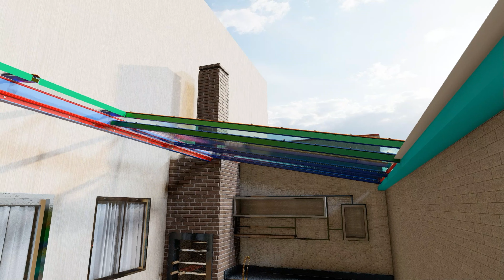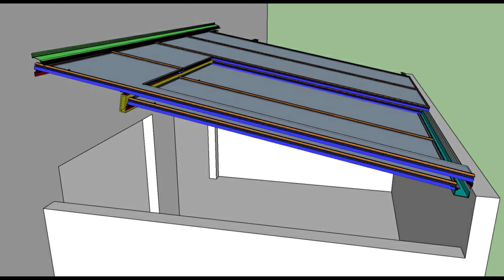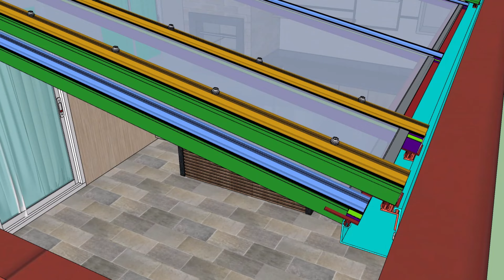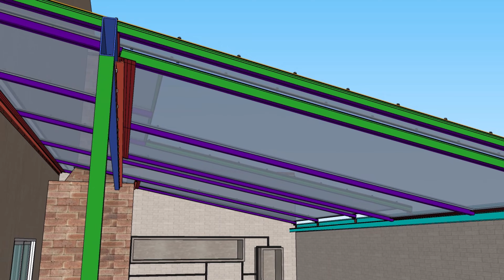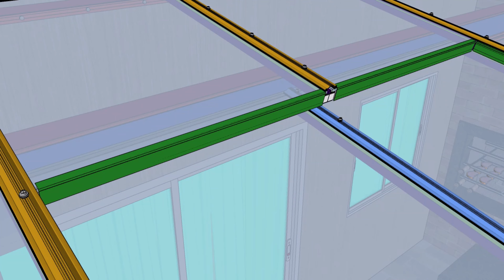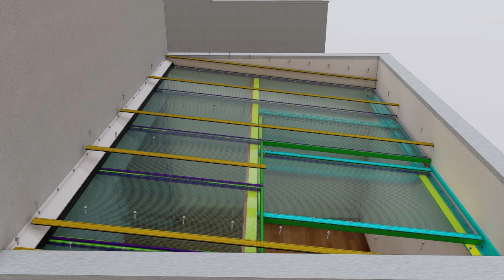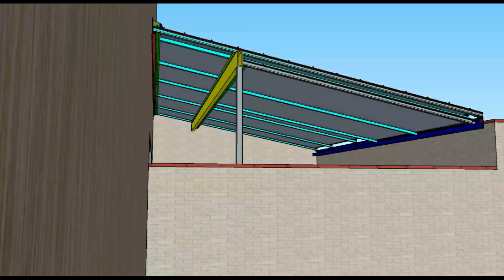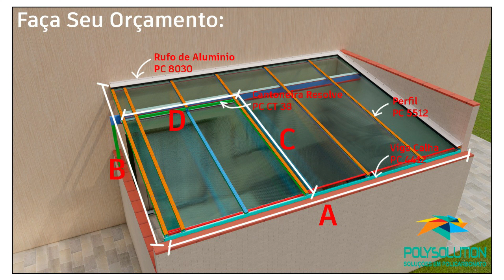Cobertura de Policarbonato Retratil Manual com Perfil Viga calha e Resolve DIY Polysolution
utilizamos os perfis estruturais de aluminio da Polysolution
a cobertura pode ser utilizada com Vidro, Policarbonato alveolar e Policarbonato compacto
-Perfil de Aluminio Viga Calha PC 4412
Perfil de Aluminio Estrutural Apoio PC 5512
Perfil de Aluminio Estrutural Apoio PC 5550
Perfil de Aluminio Estrutural cantoneira Resolve PC CT 38
Perfil de Aluminio Estrutural RUFO PC 8030
Perfil de Aluminio F
Perfil de Aluminio Trapézio PC 2131
Perfil U pingadeira Polysolution
Parafusos, fitas, silicone, rebites...

contato
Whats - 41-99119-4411